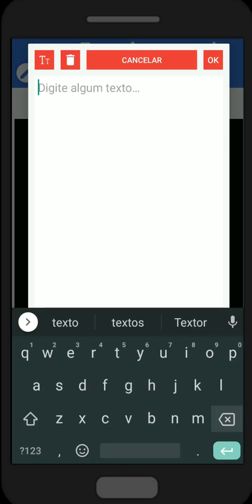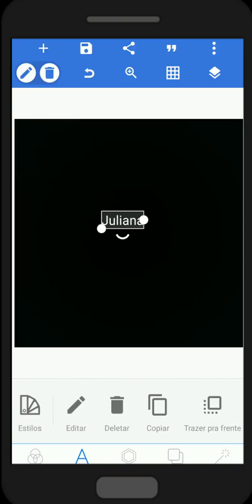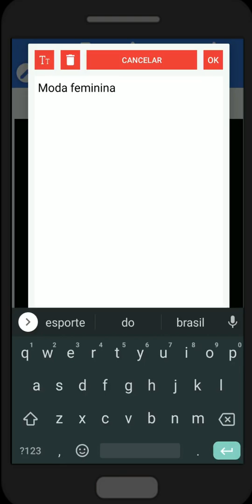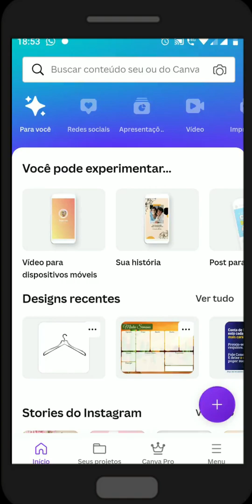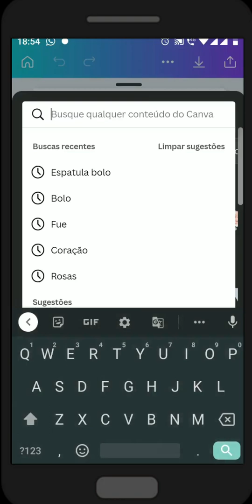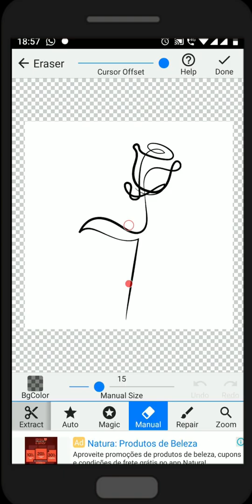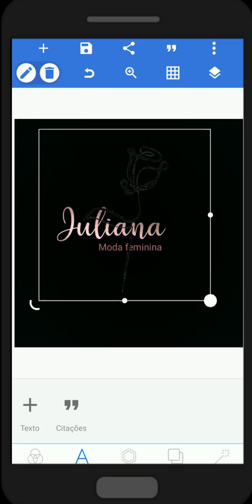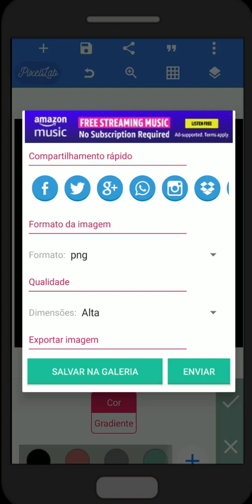LOGO ROSE GOLD no Pixellab | GRATUITO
Como fazer logomarca no celular, aprenda nesse vídeo! Logo rose gold no pixellab.

Como fazer logomarca com o celular! logotipo no celular.
Como fazer logomarca no pixellab. Como fazer logomarca rose gold. Como fazer logomarca pelo celular.